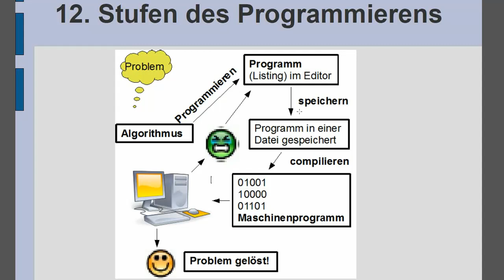12. Stufen des Programmierens